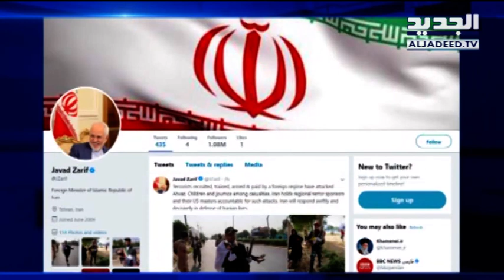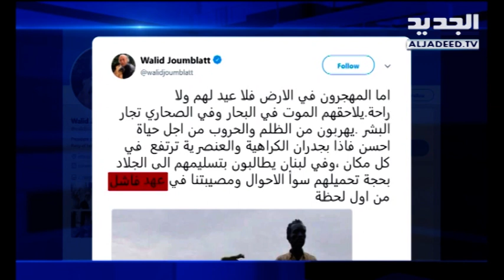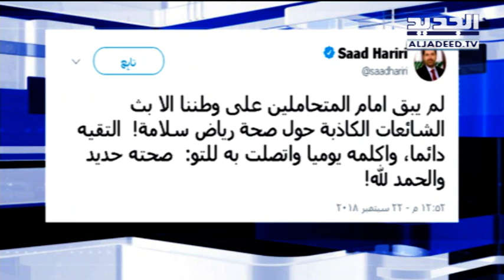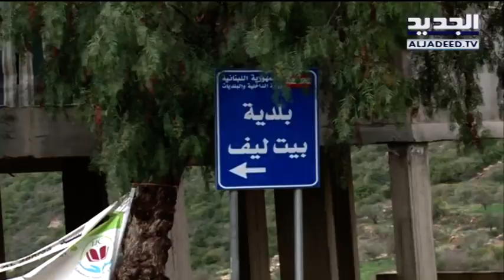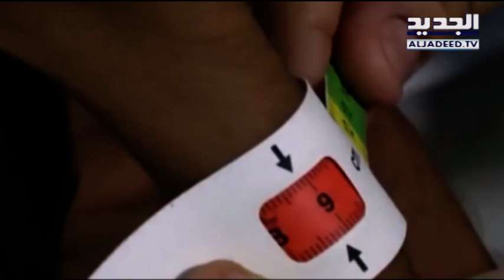نشرة الاخبار الليلية 22-09-2018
نشرة الاخبار الليلية ليوم السبت 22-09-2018 مع جورج صليبي من قناة